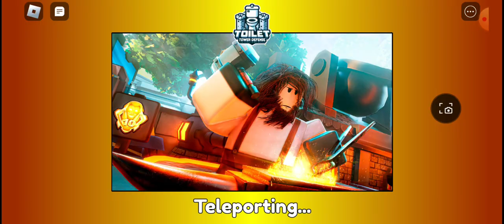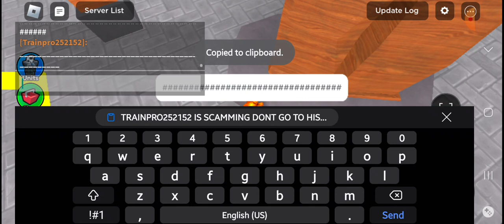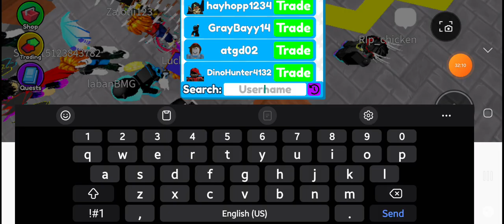seeing what ppl offer for spider tv